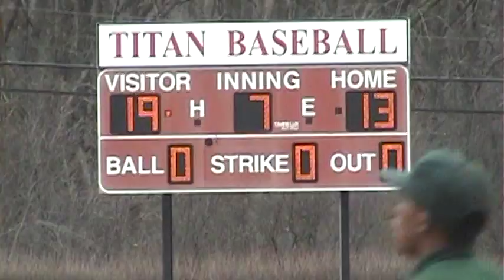* * Morgan Park Mustangs@Tinley Park IHSA Varsity Baseball 2 '13 Double Header Games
* * Morgan Park Mustangs@Tinley Park IHSA Varsity Baseball 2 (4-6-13) Double Header